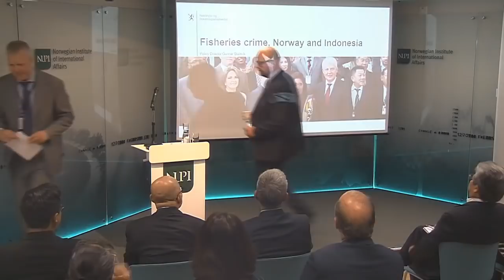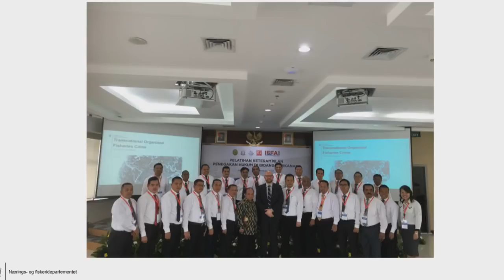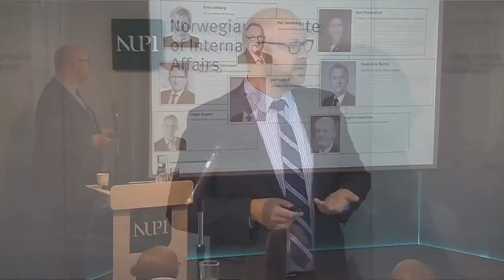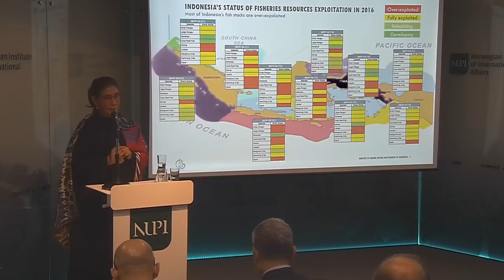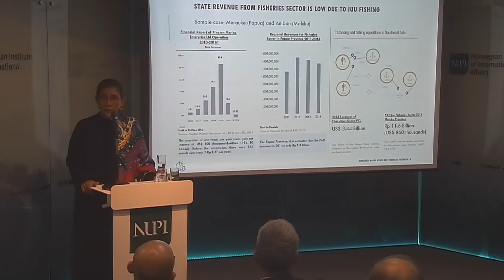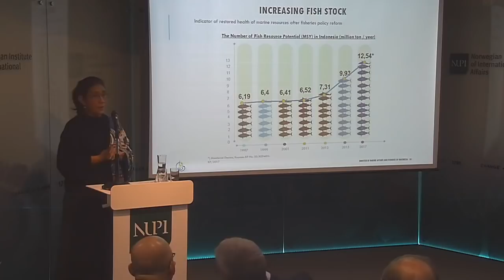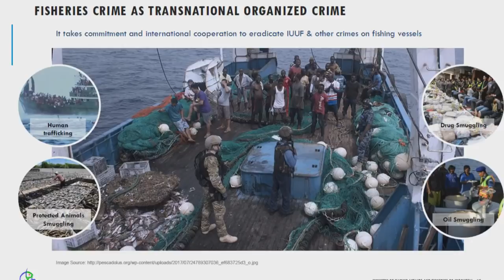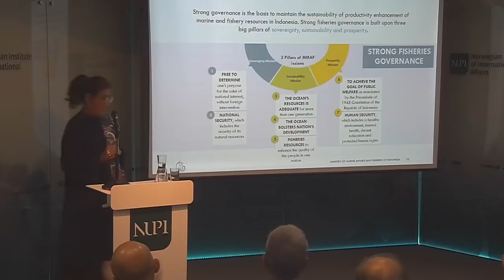Beri Kuliah Umum di Norwegia, Menteri Susi Paparkan Tiga Pilar Pengelolaan Sumber Daya Perikanan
KKPNews, Oslo – Di sela kunjungan kerjanya di Norwegia, Kamis (7/6), Menteri Kelautan dan Perikanan Susi Pudjiastuti memberi kuliah umum di Norwegian Institute of International Affairs (NUPI). Dalam kuliah umum tersebut, Menteri Susi menyampaikan topik ‘Three Pillars of Fisheries Resources Management: Sovereignty, Sustainability, and Prosperity’ (Tiga Pilar Pengelolaan Sumber Daya Perikanan: Kedaulatan, Keberlanjutan, dan Kesejahteraan).

Dalam kegiatan tersebut, Menteri Susi didampingi Duta Besar Indonesia untuk Norwegia Todung Mulya Lubis; Sekretaris Jenderal Kementerian Kelautan dan Perikanan (KKP) Nilanto Perbowo; Kepala Badan Riset dan Sumber Daya Manusia KKP Sjarief Widjaja; dan Koordinator Staf Khusus Satgas 115 Mas Achmad Santosa.

Menteri Susi mengatakan, untuk mencapai cita-cita menjadikan Indonesia sebagai poros maritim dunia, langkah pertama yang harus dilakukan adalah menyelesaikan segala penghambat. Praktik illegal fishing adalah penghambat nyata yang selama ini membuat masyarakat tidak dapat menikmati seutuhnya kekayaan di laut Indonesia.

“Laut Indonesia sangat kaya dan subur. Akan tetapi karena praktik penangkapan ikan secara ilegal, tidak dilaporkan, dan tidak mengikuti aturan (Illegal Unreported, and Unregulated/IUU Fishing), kekayaan di laut Indonesia itu hilang,” ungkap Menteri Susi di hadapan mahasiswa yang hadir.

Oleh karena itu, untuk memberantas kegiatan IUU Fishing dan mengembalikan kedaulatan laut Indonesia, pemerintah melalui Kementerian Kelautan dan Perikanan (KKP) mempertegas pelaksanaan Undang-undang yang di dalamnya terdapat pasal yang mengatur penenggelaman kapal-kapal ilegal di perairan Indonesia.

Menteri Susi bercerita, meski sempat mendapat tantangan baik dari negara luar maupun dalam negeri sendiri, KKP tetap konsisten melakukan penegakan aturan tanpa kompromi. Upaya ini akhirnya menunjukkan hasil nyata. Sebagaimana tercatat, stok ikan lestari (Maximum Sustainable Yield/MSY) Indonesia yang pada tahun 2015 berada di angka 6,5 juta ton, meningkat menjadi 12,5 juta ton di tahun 2016, dan diperkirakan lebih dari 13 juta ton di tahun 2017.

Menurut Menteri Susi, kata ‘tenggelamkan’ di dalam Undang-undang Perikanan telah mampu mengembalikan kedaulatan laut kepada nelayan Indonesia. “Jenis ikan yang beberapa tahun terakhir sulit dijumpai akhirnya muncul lagi. Ikan-ikannya pun berukuran besar,” lanjut Menteri Susi.

Selain mencuri ikan di laut Indonesia, kapal penangkap ikan ilegal juga banyak banyak digunakan dalam berbagai pelanggaran lainnya seperti penyelundupan hewan, obat-obatan, bahkan perdagangan manusia. Oleh karena itu, Menteri Susi meyakini kejahatan perikanan sebagai transnational organized crime.

“Tidak tertutup kemungkinan peredaran obat-obatan terlarang seperti narkoba menggunakan jalur illegal fishing ini. Pasarnya jelas, Indonesia ada sekitar 5 juta pengguna dan pecandu narkoba,” kata dia.

Selain itu, guna mencapai keberlanjutan sumber daya perikanan, Menteri Susi mengatakan Indonesia telah melarang penggunaan alat tangkap tidak ramah lingkungan dan praktik destructive fishing (penangkapan ikan yang merusak) dengan menggunakan bom, portas, dan berbagai bahan kimia berbahaya lainnya.

Sedangkan di bidang kesejahteraan, KKP terus mengupayakan bantuan fasilitas dan pinjaman permodalan bagi seluruh stakeholder perikanan. Bahkan pemerintah juga menyediakan asuransi demi menjamin keselamatan para nelayan dan pembudidaya ikan.

Sesaat sebelum Menteri Susi memberi kuliah umum, Kepala Komunikasi NUPI Asmund Weltzien mengatakan, ilmu pengelolaan laut Indonesia yang merupakan negara dengan garis pantai kedua terpanjang di dunia menarik untuk disimak.

“Indonesia memiliki garis pantai kedua terpanjang di dunia, dan ada 100 juta masyarakat yang hidup di sepanjang pantai itu. Perikanan adalah sumber makanan yang sangat penting bagi mereka, sumber penghasilan, dan warisan budaya masyarakat Indonesia. Perikanan telah menjadi salah satu sumber ketahanan pangan nasional dan sumber nutrisi Indonesia,” ungkap dia.

Sementara itu, Direktur Kebijakan Kementerian Perikanan Norwegia Gunnar Stolvik menyampaikan, Indonesia dan Norwegia telah berkomitmen untuk bersama-sama melakukan perlawanan terhadap segala praktik illegal fishing.

Adapun Duta Besar Indonesia untuk Norwegia Todung Mulya Lubis berpendapat, kuliah umum Menteri Susi di NUPI merupakan suatu hal yang membanggakan. Pasalnya menurutnya, kuliah umum tersebut merupakan kuliah umum perdana pejabat Indonesia di NUPI. (AFN)

Sumber video : Norsk utenrikspolitisk institutt NUPI